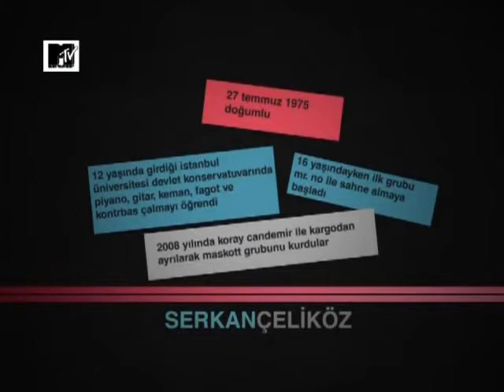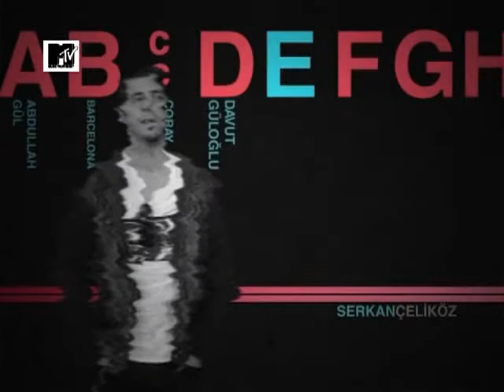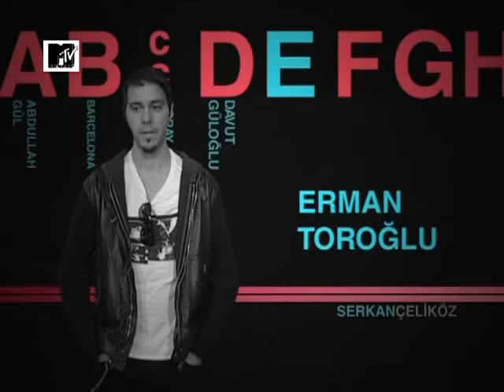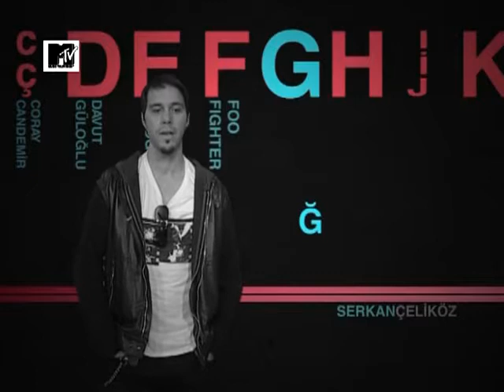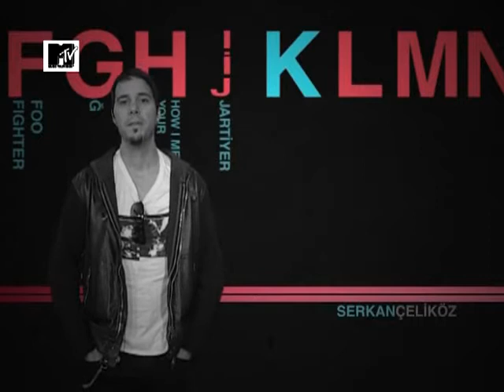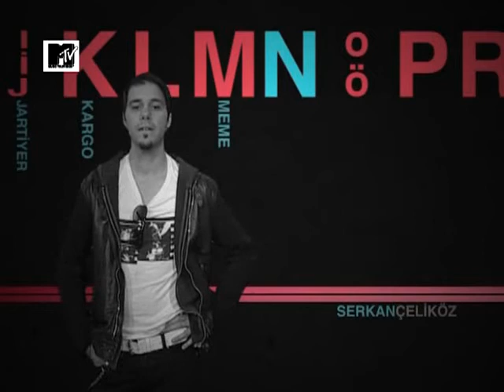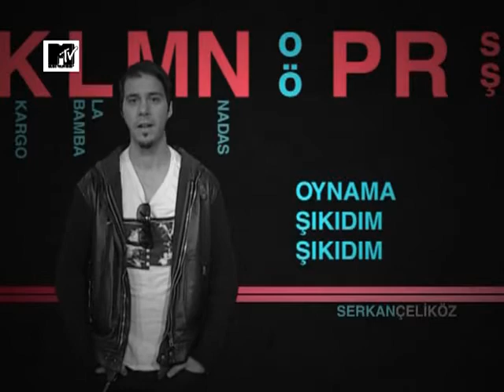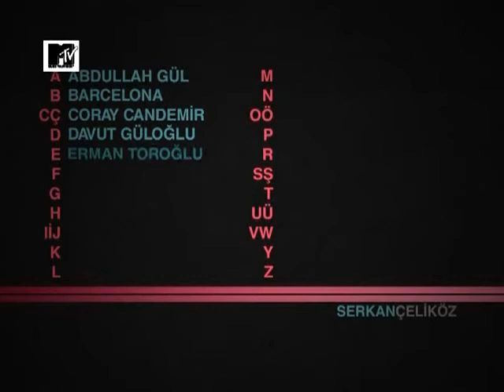Unlu Harfler Serkan Celikoz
A, B, C, D... Her harfin temsil ettiği tek bir kelimeyle oluşan 29 harflik hayat alfabesi “Ünlü Harfler” MTV Türkiye’de!
Müzik, sinema ve tiyatro dünyasından ünlülerin hayatlarındaki en önemli 29 kavramı merak ediyorsanız, sinema ve dizi sektöründeki başarılarıyla dikkat çeken Caner ve Alper Özyurtlu kardeşlerin yapımcılığını üstlendiği “Ünlü Harfler”i kaçırmayın!